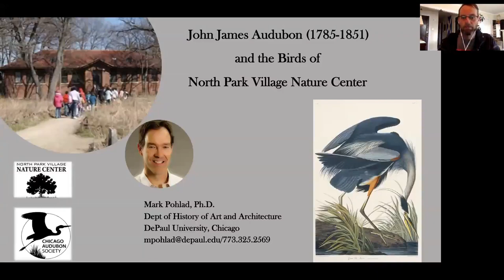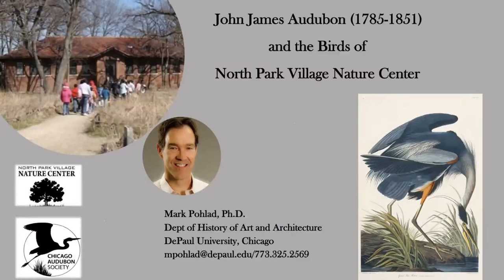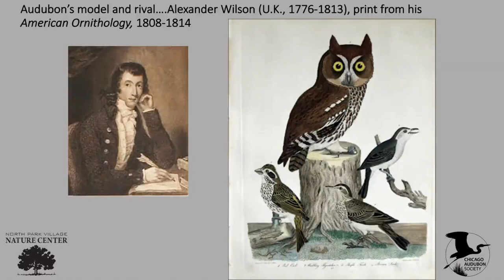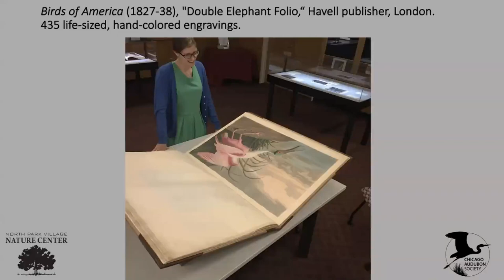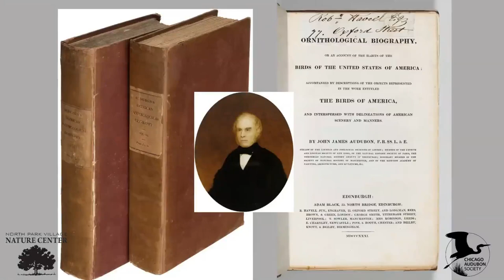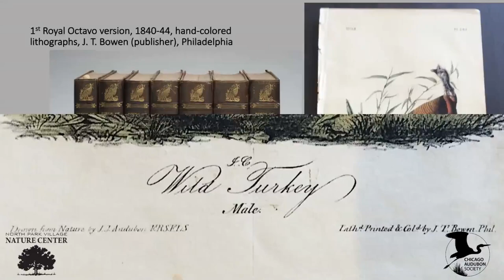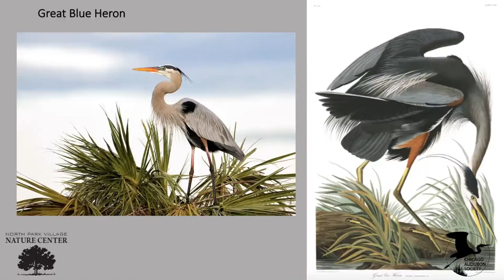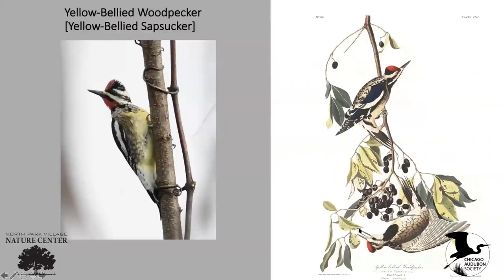Bird Feed with Mark Pohlad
North Park Village Nature Center Facebook

Join Mark Pohlad (Dept of History of Art and Architecture, DePaul University, Chicago) and North Park Village Nature Center staff for a special presentation––the birds found at the Nature Center as seen through the art and research of the painter-naturalist, John James Audubon.

It begins with a biography of Audubon and a look at his The Birds of North America (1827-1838), a landmark collection of hundreds of detailed images of individual species.  Dr. Pohlad then considers Audubon’s writing on some common species found at the Nature Center, along with basic information about each bird.